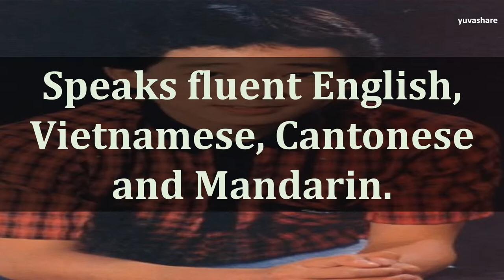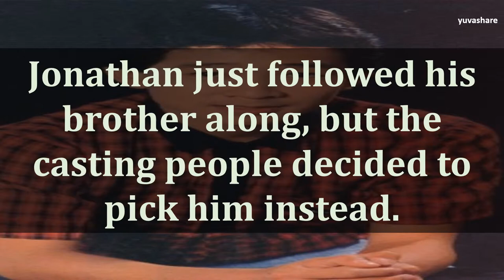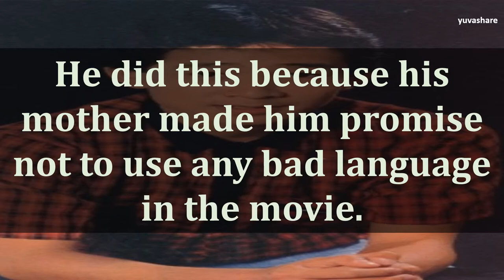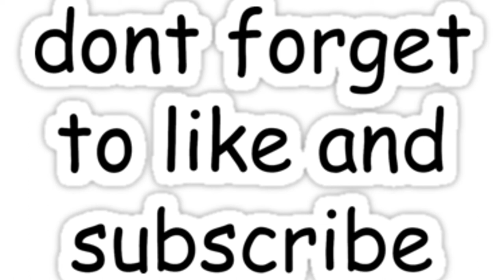BIOGRAPHY OF JONATHAN KE QUAN